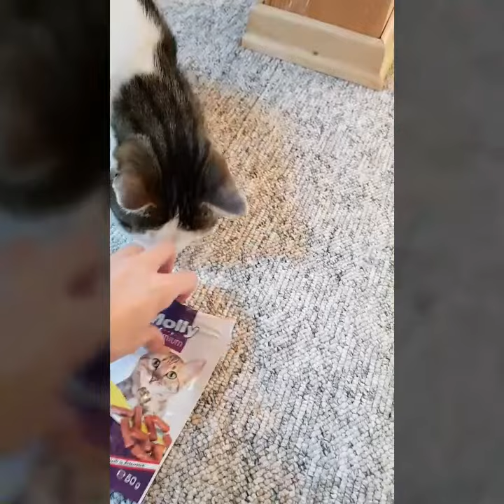美味しい朝食！Maxi-Chan